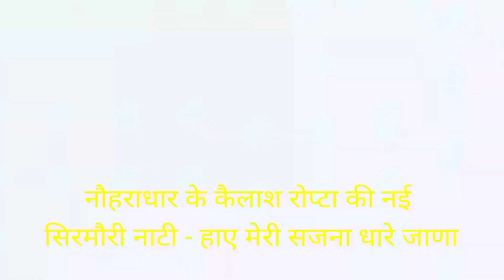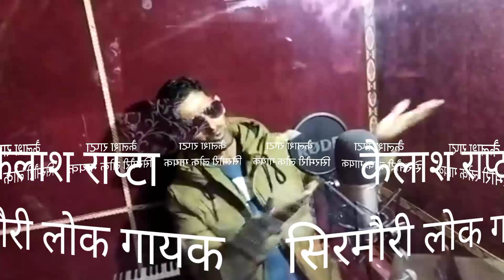कैलाश रोप्टा की नई सिरमौरी नाटी - हाए मेरी सजना धारे जाणा - की 1 झलक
नौहराधार के साथ लगते ठठारना के Sirmauri Folk Singer Kailash Ropta की नई Nati Haye Meri Sajna Dhare Jana को लोग काफी पसंद कर रहे हैं। सिरमौर जिला के उपमंडल संगड़ाह के इस लोक कलाकार के अनुसार लोक संस्कृति का संरक्षण और प्रचार प्रसार उनका मुख्य उद्देश्य है। स्थानीय युवकों व युवतियों के साथ उन्होंने अपने इस Album को आस पास के इलाकों में Shoot किया है।